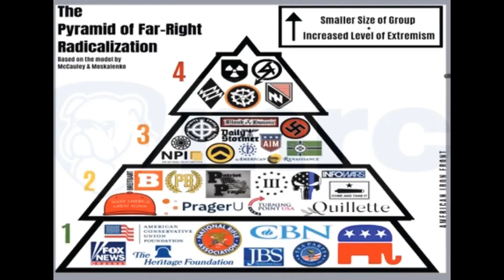Mike Glover WAKE UP!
Todays Episode we discuss current events and call out Mike Glover!

All opinions discussed are mine and mine alone, and are just that opinions and comical/satirical content made for fun